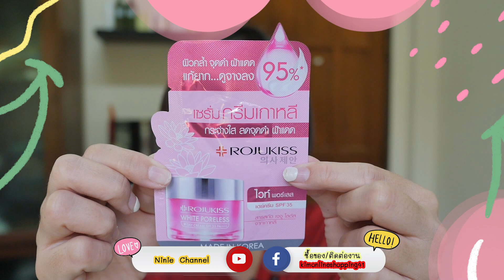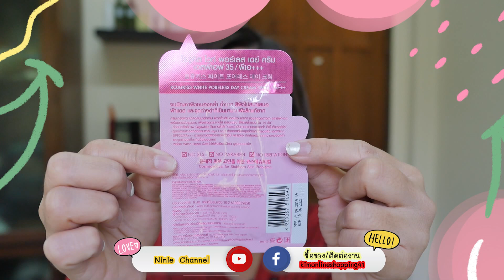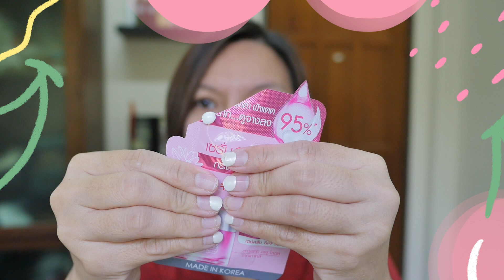รีวิว ROJUKISS DAY CREAM สายครีม โรจูคิส ผิวสวยแบบเกาหลีได้ไม่ยากเลย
ชื่อสินค้า:  ROJUKISS WHITE PORELESS DAY CREAM SPF35/PA+++
ซื้อมาจาก:  ศูนย์รวมเครื่องสำอางค์
ราคา:      33 บาท           ปริมาน:    8 กรัม

รายละเอียดสินค้า:
จบปัญหาผิวหมองคล้ำ ซ้ำซาก สีผิวไม่สม่ำเสมอ ฝ้าแดด และจุดด่างดำที่เป็นมานานฝังลึกแก้ยาก ครีมบำรุงผิวหน้าคิดค้นมาสำหรับ ผิวคล้ำเสีย อ่อนแอ แก้ปัญหายาก ช่วยลดจุดด่างดำ สลายฝ้าแดด พร้อมกระชับรูขุมขน เพื่อผิวดูกระจ่างใส เรียบเนียน สีผิวสม่ำเสมอ ใน 14 วัน
ด้วยประสิทธิภาพ Gigawhite ซึมซาบล้ำลึก ตรงเข้าจัดการความหมองคล้ำถึงในชั้นเซลล์ผิว
พร้อมสารสกัดรรมชาติ Jeju Lotus ช่วยลดเลือนจุดด่างดำทั้งรอยสิว และฝ้าแดด และ Witch Hazel ช่วยทำให้ผิวเรียบเนียน รูขุมขนกระชับ
SPF35/PA+++ ช่วยปกป้องผิวจากรังสียูวีบี และยูวีเอ ปกป้องผิวจากความหมองคล้ำและจุดด่างดำที่จะเกิดขึ้นในอนาคต
วิธีใช้ : หลังจากทำความสะอาดใบหน้าแล้ว ใช้ทาบริเวณทั่วใบหน้าและลำคอที่สะอาดทุกเช้า ควรหลีกเลี่ยงบริเวณรอบดวงตา
Ninie Channel  รับรีวิวสกินแคร์ เครื่องสำอางค์ ทั้งแบรนด์ใน-ต่างประเทศ และสินค้าจาก7-11

เลือกซื้อสินค้าพรี-พร้อมส่ง shopee/เพจ  ค้นหาคำว่า  kim online shopping